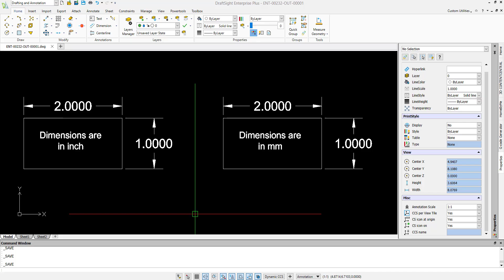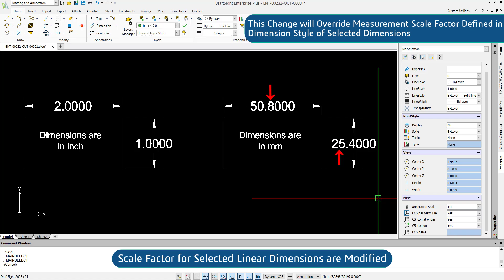Modify Measurement Scale Factor for Specific Linear Dimension(s) from Properties Palette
In this video, you will see the easy and efficient way to modify the measurement scale factor for specific linear dimensions in DraftSight.

 Using the Properties Palette, you'll learn how to:
 * Select one or multiple linear dimensions
 * Adjust the scale factor for the selected dimensions in 'Dim scale linear' Filed
 * Apply the changes to update the dimension values

 This technique is useful when you need to quickly make precise adjustments to specific dimensions without affecting the overall scale of the drawing.

- Scale Dimensions with Precision: Modifying Measurement Scale Factor in DraftSight
- Customize Dimension Scaling: A Step-by-Step Guide
- Enhance Dimension Accuracy: Modify Measurement Scale Factor
- Improve Drawing Efficiency: Master Dimension Scaling Techniques
- Save Time and Avoid Errors: Optimize Dimension Scaling for Drawings
- Your Scaling Solution: Properties Palette for Quick Dimension Adjustment
- Transform Dimensions: Modify Measurement Scale Factor in DraftSight